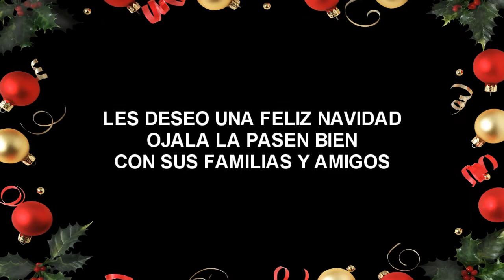MORTAL KOMBAT ESPECIAL DE NAVIDAD (MKP REVITALIZED 2) (Christmas Edition)